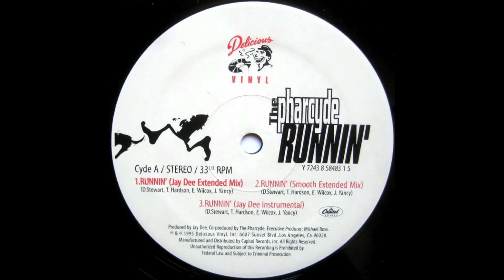The Pharcyde - Runnin' (Pathfinder's Responsibility Mix)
Well ain't that something unique - a remix of a rap song! Taken from the Pharcyde's second album "Labcabincalifornia," today's subject, recorded in the Labcab studio in California, was released as the second single from the album. I've extended it as an experiment to see how well it'd do with people more used my usual output. If it does well, I'll consider doing another rap tune in the near future.